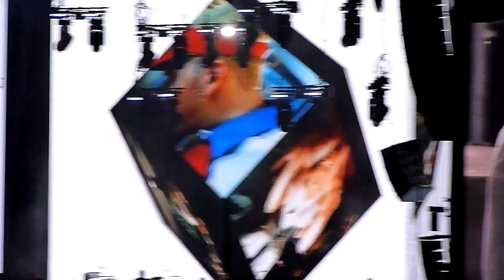Eminem - Crack A Bottle, The Real Slim Shady, Without Me - Yankee Stadium 9/13/10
Eminem - Crack A Bottle, The Real Slim Shady, Without Me - Live at Yankee Stadium in the Bronx - New York City on September 13, 2010 (Video #9 of 11)

Part of the Jay-Z and Eminem Home and Home concerts in Detroit and NYC

(filmed with a Panasonic DMC-ZS7 digital camera)